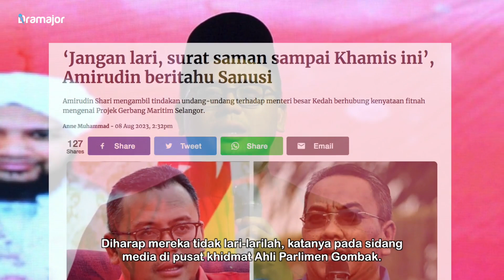SELEPAS Vincent Tan Saman RM200 Juta! Amirudin Harap Sanusi Tak Lari! Ini Akan Berlaku Khamis Ini!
Menteri Besar Selangor Amirudin Shari akan memulakan tindakan undang-undang terhadap Sanusi Nor berhubung kenyataan fitnah mengenai Projek Gerbang Maritim Selangor bernilai RM700 juta. Katanya, surat saman akan dikemukakan kepada menteri besar Kedah itu selewat-lewatnya Khamis ini.